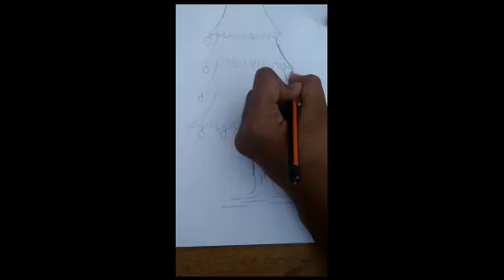How to draw a christmas tree.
Drawing a Christmas Tree at home easily.
By Abhiram's vlog.

One like pls. 👍